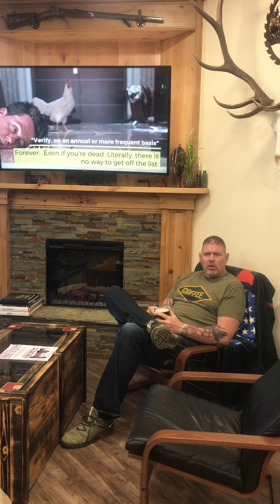Post July NICS checks in Washington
A quick primer on the changes to the NICS background check system.  Lots of undue and unjust changes coming to law abiding Washington Residents.